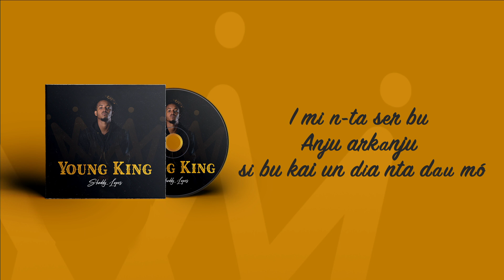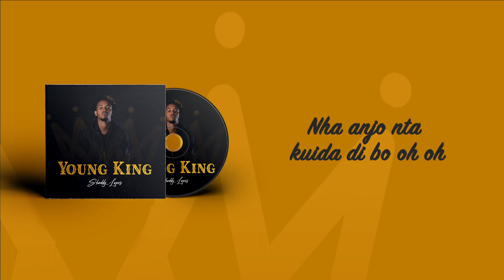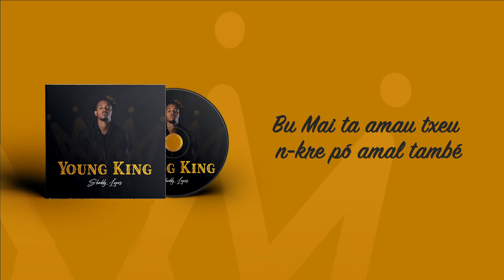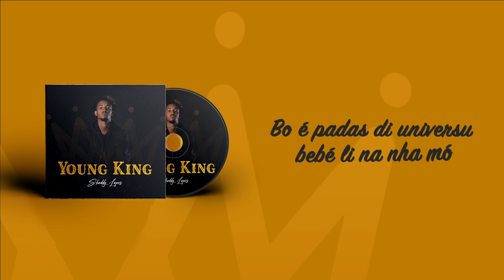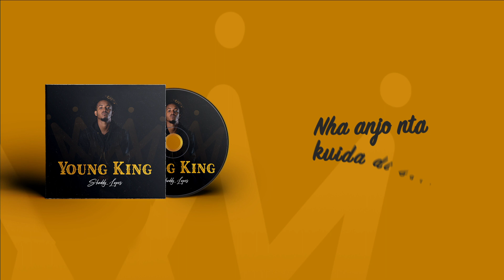NHA ANJO - SHODDY LOPES feat HÉLIDA CAMACHO (LYRICS)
Titulo : Nha Anjo
Artista: Shoddy Lopes feat Hélida Camacho
Music Production: GolBeats
Video Lyrics: Square films